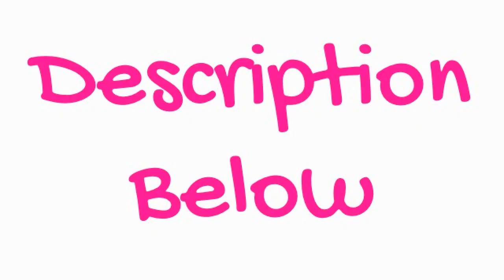My Little Pony by FairyShe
Good morning friends!  Today I would like to bring you this beautiful blanket by FairyShe.  This Stunning My Little Pony blanket measures 60 * 80 and fits most standard queen beds.  This is made of 100% superfine fiber, coral velvet.  Super soft and silky.  Wrinkle and fade resistant, lightweight, suitable for all seasons.  Machine wash on cold, tumble dry on low.  Guaranteed to make any little girl happy.